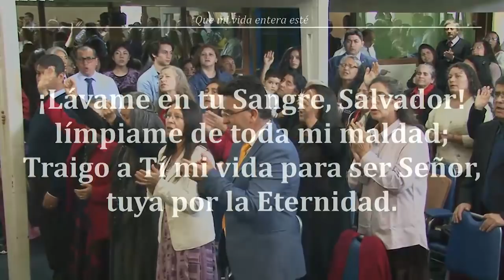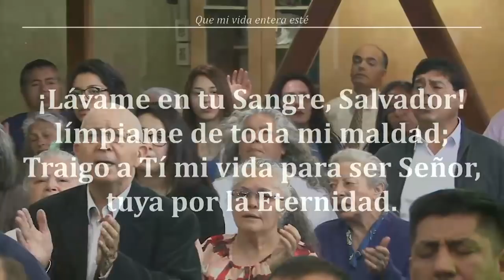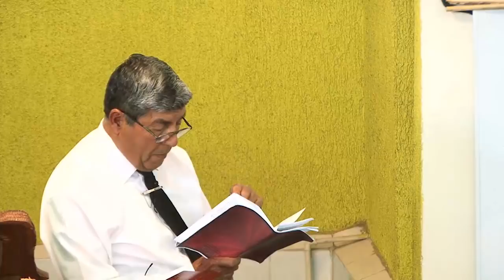2017 1203d Obras de la carne Frutos del Espiritu y Ud es el juez